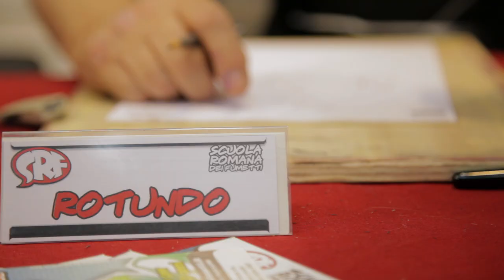Live Sketch di MASSIMO ROTUNDO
Live sketch di Massimo Rotundo, disegnatore Bonelli e insegnante della Scuola Romana dei Fumetti, realizzato a Romics, 6 ottobre 2018.